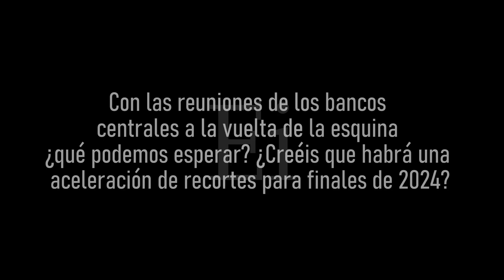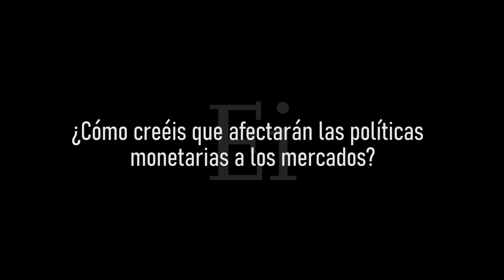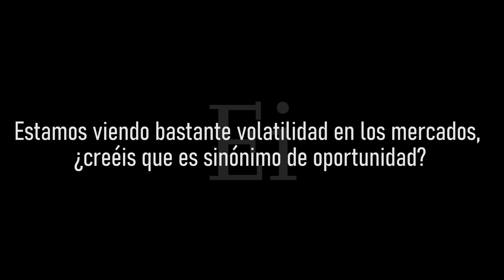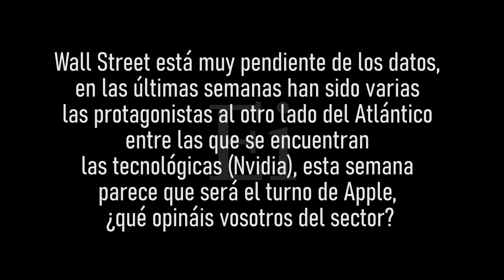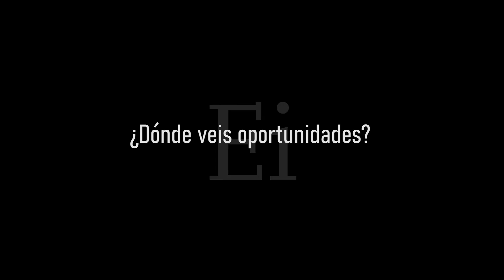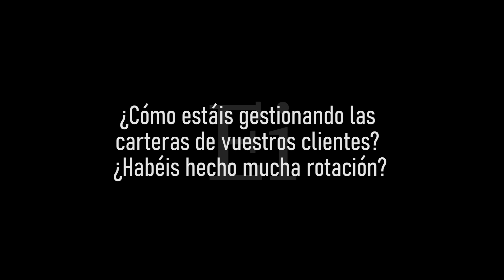Bajadas de tipos de interés. ¿Una señal positiva para el equity y los bonos?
Hablamos con Pedro Palenzuela, Director de Asesoramiento Financiero de Palenzuela Inversiones EAF sobre el mes de septiembre y lo que se avecina en los mercados con las nuevas políticas monetarias de los bancos centrales. Volatilidad en los mercados, oportunidades de inversión y perspectivas para el final de año.